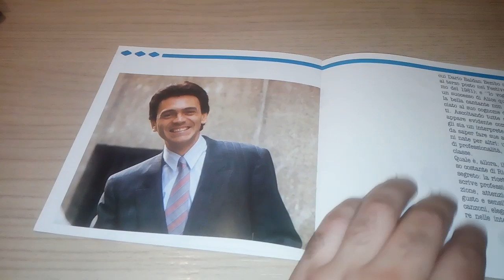SFOGLIAMO ANCORA IL GIORNALETTO BIOGRAFICO DEL BOX DI RICCARDO FOGLI